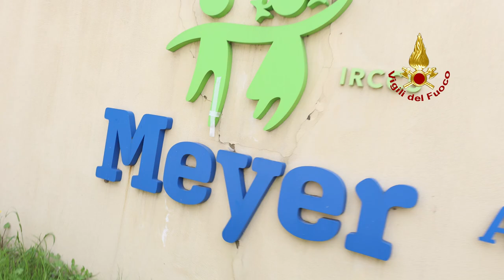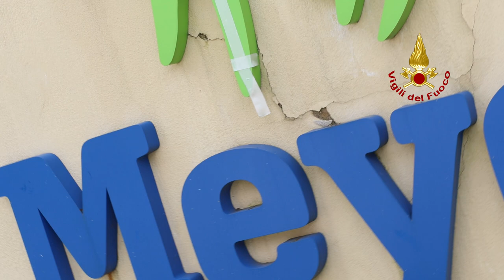Pasqua 2024 Vigili del Fuoco Firenze per il Meyer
Questa mattina una rappresentanza dei Vigili del Fuoco di Firenze insieme al personale dell’ANVVF sezione di Firenze, si è recato presso l’ospedale pediatrico Meyer di Firenze per consegnare ai piccoli ospiti della struttura una parte delle 200 uova donate dal personale del comando e dell’associazione in alcuni reparti, mentre in altri reparti, saranno consegnati dal personale sanitario.
Con la consegna dell’uovo, abbiamo desiderato portare un pensiero particolare per tutti i bambini e per le loro famiglie, che stanno passando un momento particolare nel giorno della Santa Pasqua.
Auguri